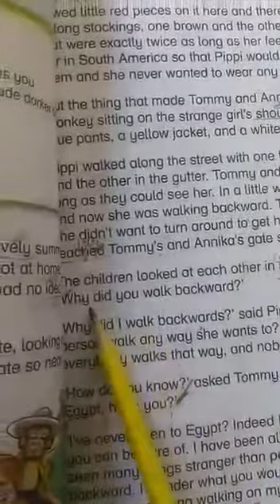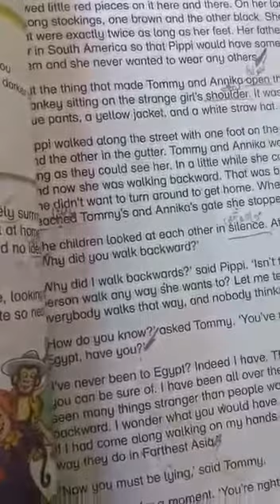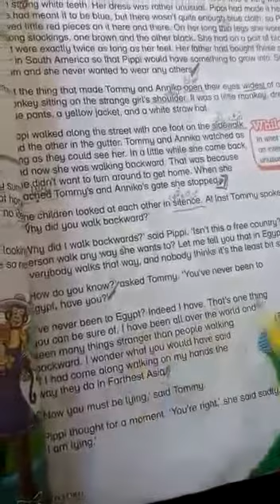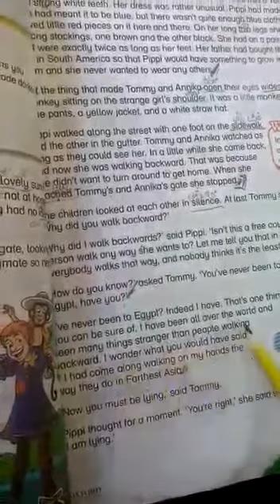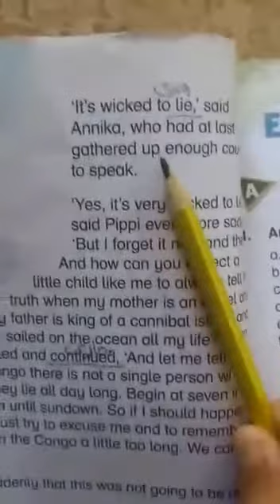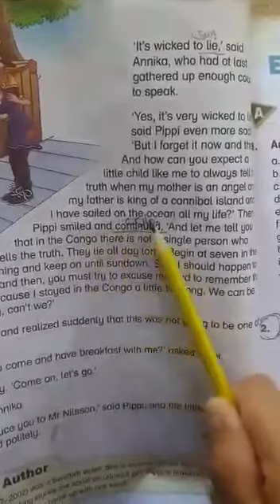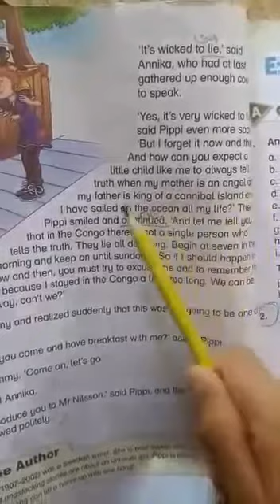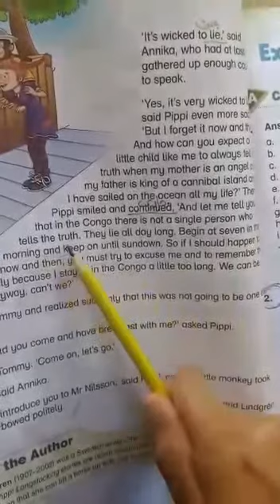Class 4 | Unit 1 | Pipi Longstocking | Lecture 3 | Reading